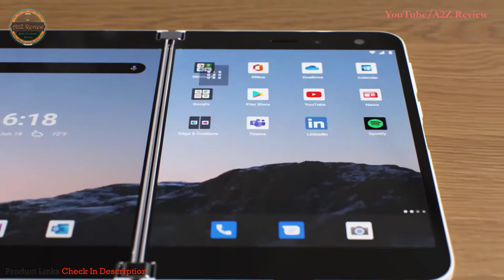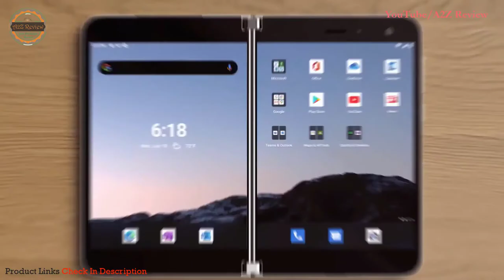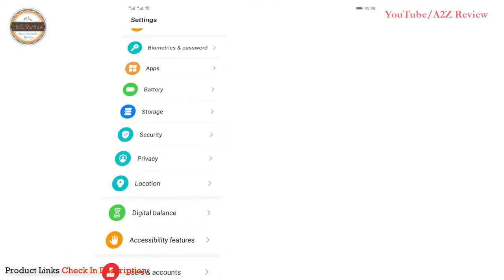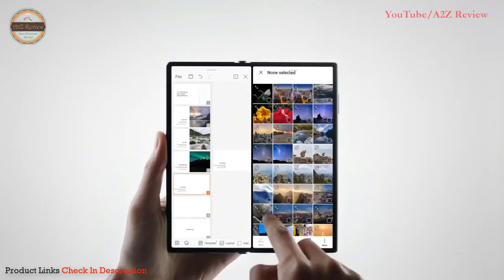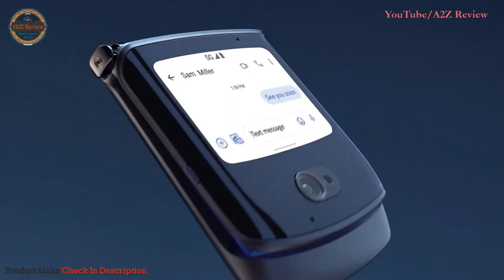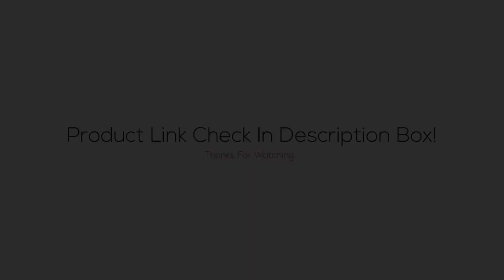Best Foldable Phone 2021 [Buying Guide]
Best Foldable Phones ➖
Links below to the best foldable phones we listed in this foldable phone review video -

➜ Motorola Razr 5G

➜ Huawei Mate Xs Foldable

➜ NEW Microsoft Surface Duo

LOVE ME